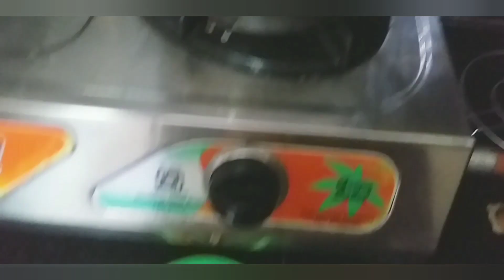കിച്ചുവിന്റെ സ്പെഷ്യൽ കുക്കിങ് വീഡിയോ//അട പായസം 😋🥰🥰